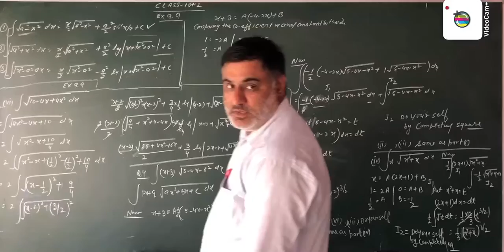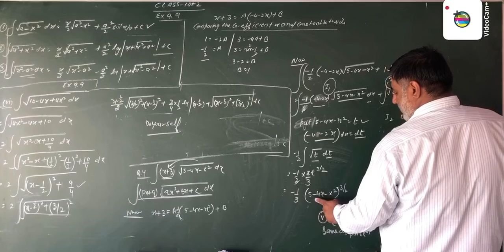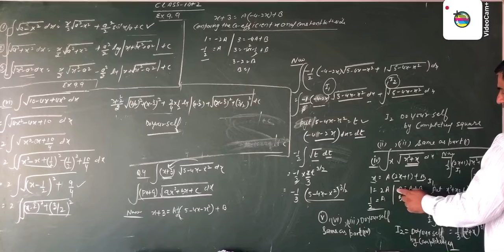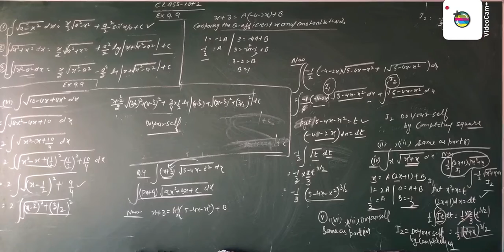12th mathematics ex-9.9 q-3